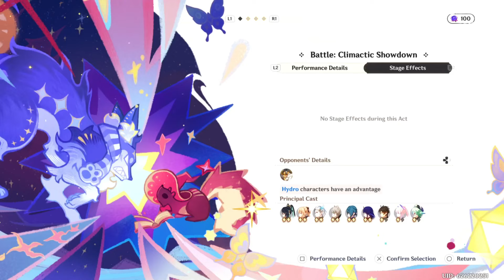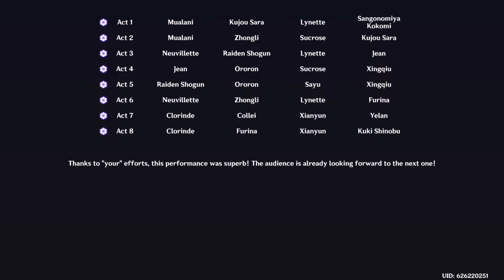Genshin Imaginarium Theater Battle Showcase + Anime Music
This video is of the December 2024 Imaginarium Theater run done on Hard mode with battles only with music from the following anime.

Anime Music Playlist List
Song 01 Change by Bleach 00:00 to 04:04
Song 02 Naraku No Hana by When They Cry 04:05 to 09:04
Song 03 Black Rover by Black Clover 09:05 to 12:30
Song 04 Joint by Shakugan no Shana 12:31 to 16:18

I have 47 Characters up to Level 90 with their own artifact sets and weapons with their Talent level at basic attack 6 or more and 8 or higher for E skill and burst. My individual build information will be on my discord site.

I give my Signature first person and character perspectives along with the music from above while retaining the game soundtrack. I have used Izotope Rx7 Studio Grade software to edit the music and game sound to blend it together in one clean soundtrack to give the viewer the best watching experience possible.

I will only do a limited number of these musical video showcases since my focus is on my commentaries on Gotcha games like Wuwa and Azur Promilia and the storylines as well as the game demonstrations.

If you want to see more like this let me know down in the comment section below. I really do like doing these styles of videos which allow me to express the game play through music. If I get a lot of views and comments asking for this type I will gladly do more.

Where Wishing Upon a Star Still Happens!!